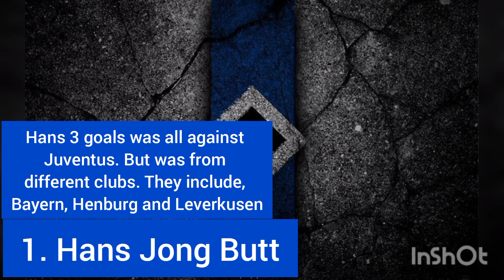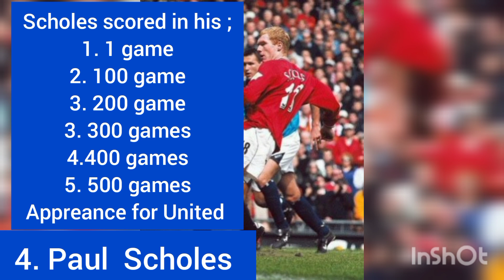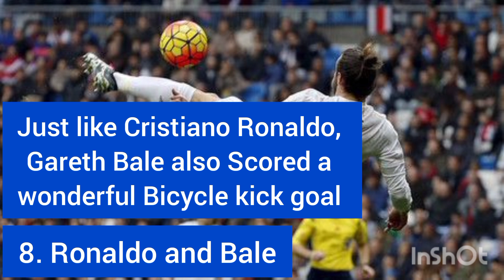Famous Football Coincidences and perfect timing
This video is about rare events in the football game and perfect unexpected timing events.